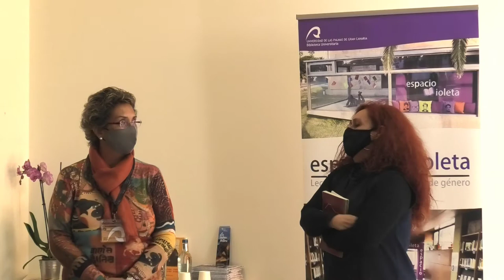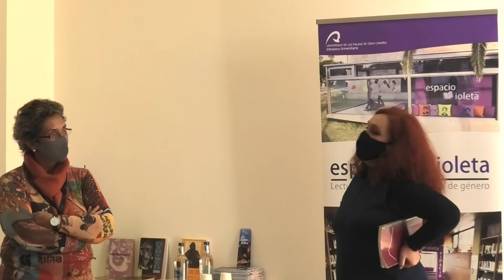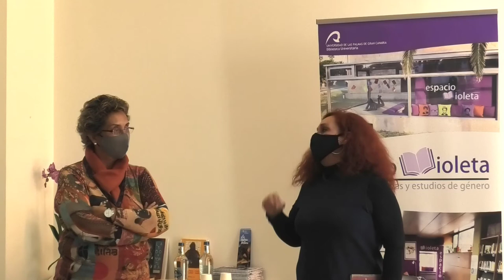Inauguración de la Sala Josefina Plá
El  miércoles 3 de marzo, a las 17:30 h, se celebró en el Edificio Central de la Biblioteca Universitaria (planta 3) el acto de inauguración de la Sala Josefina Plá. Este acto, que se acompañó con una pequeña muestra de obras de Josefina Plá, forma parte de las actividades conmemorativas del Día Internacional de las Mujeres 2021 organizadas desde el Espacio Violeta por la Biblioteca Universitaria.

El acto, que fue presentado por la directora de la Biblioteca Universitaria, Mª del Carmen Martín Marichal, y a cargo de la  investigadora Ángeles Mateo del Pino, profesora titular de Literatura Hispanoamericana de la Universidad de Las Palmas de Gran Canaria y autora de numerosos trabajos de investigación sobre Josefina Plá.

Biblioteca Universitaria